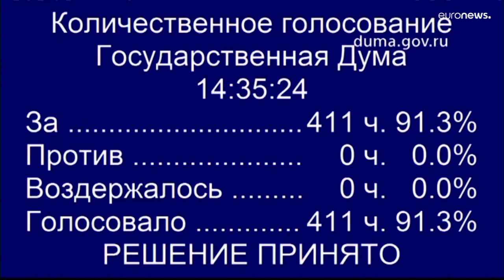Le Parlement russe ratifie la loi sur l'annexion de quatre régions ukrainiennes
Les députés russes ont approuvé ce lundi à l'unanimité la loi sur l'annexion de quatre régions ukrainiennes.